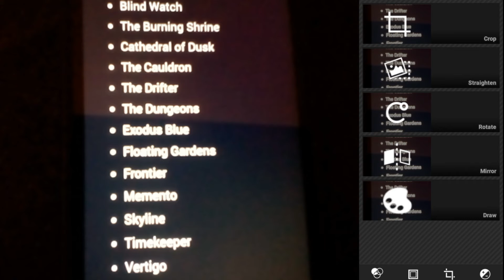Destiny Glitches: Glitch Undying Mind Strike out of Map Imago Reseach-Destiny Glitches